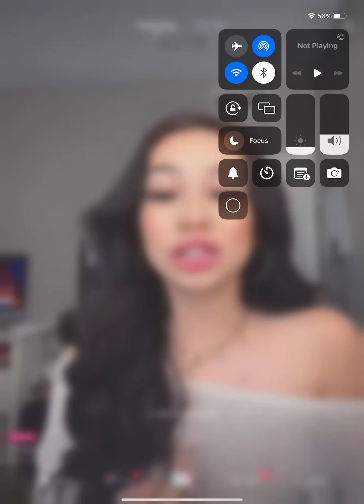Josiealessia TikTok live